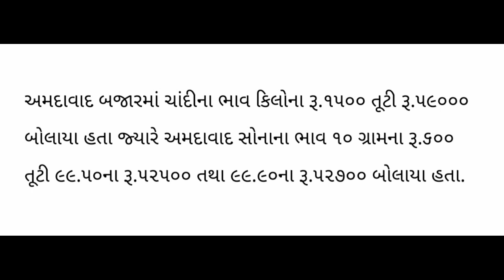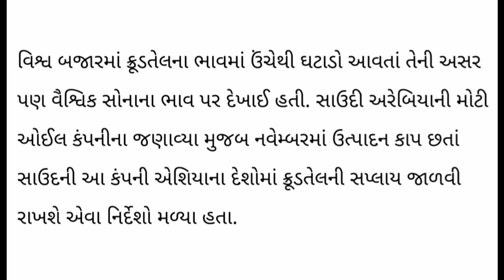🪙સોનાના આજના ભાવ | સોનું ચાંદી થયું એકદમ સસ્તું | Aaj na Sona Na Bhav/દિવાળી સુધરશે/Gold Price Today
In the Ahmedabad market, the price of silver was Rs.1500 per kg and Rs.59000, while Ahmedabad gold price was Rs.600 per kg and Rs.99.50 per kg and Rs.52700 per 99.90 gram.

મુંબઈ ઝવેરી બજારમાં આજે સોના-ચાંદીના ભાવમાં પ્રત્યાઘાતી ઘટાડો ઝડપી ગતિએ આગળ વધ્યો હતો. વિશ્વ બજાર તૂટતાં તથા ઘરઆંગણે ડોલર સામે રૂપિયો ફરી ઉંચકાતા દેશમાં કિંમતી ધાતુઓની ઈમ્પોર્ટ કોસ્ટ નીચી ઉતરતાં ઝવેરી બજારોમાં વેચનારા વધુ તથા લેનારા ઓછા જેવી સ્થિતિ વચ્ચે આજે ભાવ તૂટી ગયા હતા.

અમદાવાદ બજારમાં ચાંદીના ભાવ કિલોના રૂ.૧૫૦૦ તૂટી રૂ.૫૯૦૦૦ બોલાયા હતા જ્યારે અમદાવાદ સોનાના ભાવ ૧૦ ગ્રામના રૂ.૬૦૦ તૂટી ૯૯.૫૦ના રૂ.૫૨૫૦૦ તથા ૯૯.૯૦ના રૂ.૫૨૭૦૦ બોલાયા હતા.

વૈશ્વિક સોનાના ભાવ ઔંશદીઠ ૧૬૯૪થી ૧૬૯૫ વાળા આજે નીચામાં ૧૬૭૪થઈ ૧૬૭૬થી ૧૬૭૭ ડોલર રહ્યા હતા. સોના પાછળ વૈશ્વિક ચાંદીના ભાવ પણ ઔંશના ૨૦.૧૩થી ૨૦.૧૪ વાળા નીચામાં ૧૯.૬૧ થઈ ૧૯.૮૯થી ૧૯.૯૦ ડોલર રહ્યા હતા.

પ્લેટીનમના ભાવ ૯૧૬થી ૯૧૭ વાળા ૯૦૦ થઈ ૯૧૪થી ૯૧૫ ડોલર જ્યારે પેલેડીયમના ભાવ ૨૧૯૪થી ૨૧૯૫ વાળા નીચામાં ૨૧૬૯ થઈ ૨૨૫૭થી ૨૨૫૮ ડો લર રહ્યા હતા. વૈશ્વિક ડોલરના ભાવ આજે .૨૦૧થી ૨.૧૫ ટકા ઉછળ્યા હતા.

વિશ્વ બજારમાં ક્રૂડતેલના ભાવમાં ઉંચેથી ઘટાડો આવતાં તેની અસર પણ વૈશ્વિક સોનાના ભાવ પર દેખાઈ હતી. સાઉદી અરેબિયાની મોટી ઓઈલ કંપનીના જણાવ્યા મુજબ નવેમ્બરમાં ઉત્પાદન કાપ છતાં સાઉદની આ કંપની એશિયાના દેશોમાં ક્રૂડતેલની સપ્લાય જાળવી રાખશે એવા નિર્દેશો મળ્યા હતા.

વિશ્વ બજારમાં આજે ન્યુયોર્ક ક્રૂડના ભાવ બેરલદીઠ ૯૨.૬૪ વાળા નીચામાં ૯૧.૬૩ થઈ ૯૨.૨૭ ડો લર રહ્યા હતા. બ્રેન્ટક્રૂડના ભાવ ૯૭.૯૨ વાળા નીચામાં ૯૬.૮૨ થઈ ૯૭.૫૦ ડોલર રહ્યા હતા. દરમિયાન, મુંબઈ બજારમાં આજે સોનાના ભાવ જીએસટી વગર ૯૯.૫૦ના રૂ.૫૧૫૪૫ વાળા રૂ.૫૦૯૧૫ તથા ૯૯.૯૦ના ભાવ રૂ.૫૧૭૪૫ વાળા રૂ.૫૧૧૨૦ રહ્યા હતા જ્યારે મુંબઈ ચાંદીના ભાવ જીએસટી વગર રૂ.૬૦૧૦૦ વાળા રૂ.૫૮૯૪૯ રહ્યા હતા.

sona na bhav | 11/10/2022| સોનાના ભાવ | aaj na Sona na bhav | gold price today |Ahmedabad gold price